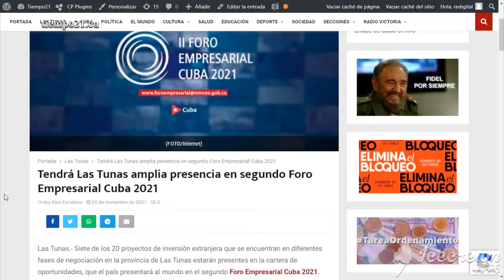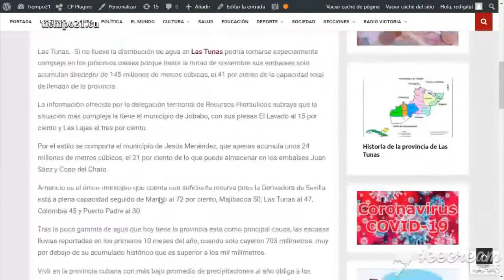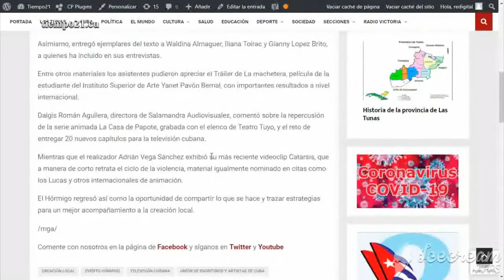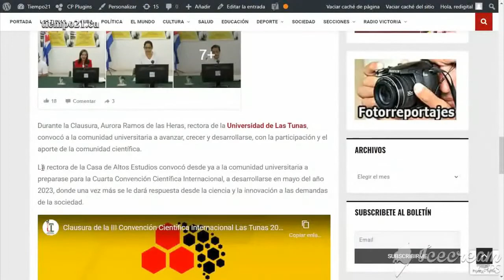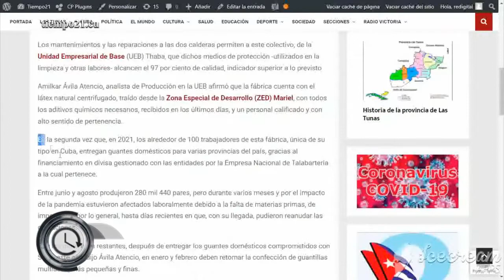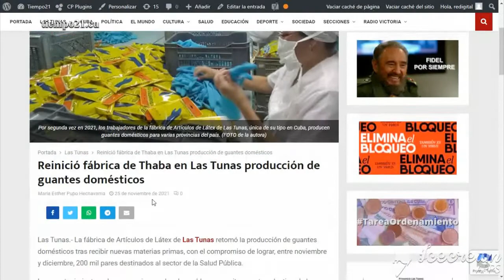Estará representada Las Tunas en Foro Empresarial Cuba 2021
Siete de los 20 proyectos de inversión extranjera que se encuentran en diferentes fases de negociación en la provincia de Las Tunas estarán presentes en la cartera de oportunidades, que el país presentará al mundo en el segundo Foro Empresarial Cuba 2021.
El Foro sucederá entre el 29 de noviembre y el 2 de diciembre y sustituye a la tradicional Feria Internacional de La Habana, la cual ha sido suspendida por la Covid-19; sin embargo el Foro constituye una excelente oportunidad para que 15 empresas tuneras, tanto estatales como privadas promuevan sus ofertas.